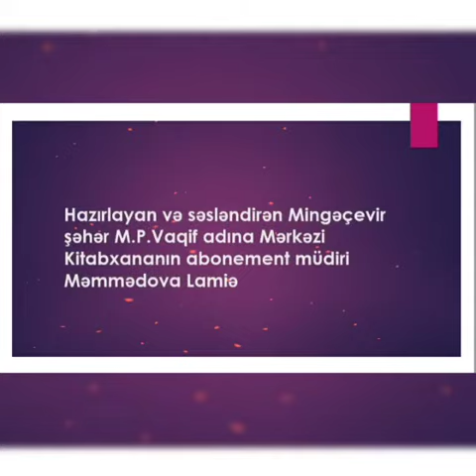NİZAMİ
Mingəçevir şəhər M.P.Vaqif adına Mərkəzi Kitabxananın Oxuculara xidmət şöbəsi  dahi Azərbaycan şairi Nizami Gəncəvinin yubileyi münasibətilə "Ya vsyu noç  ne splyu " adlı videoçarx hazırlayıb.